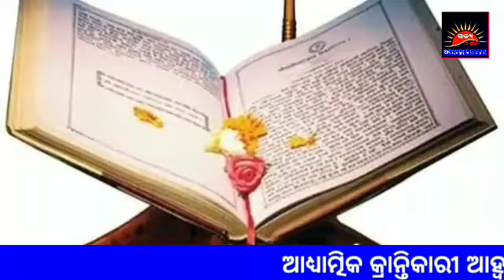bolbom yatra niyam ବୋଲବମ୍ ଯାତ୍ରାର ନିୟମ @SL231/C45